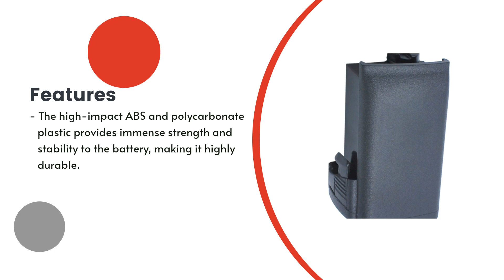Replacement Battery for Motorola APX 6000Li